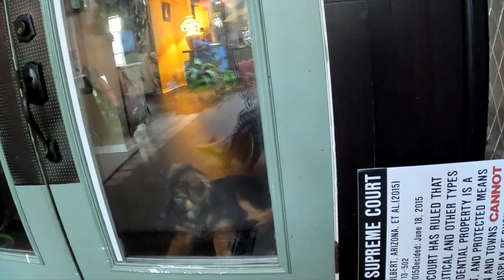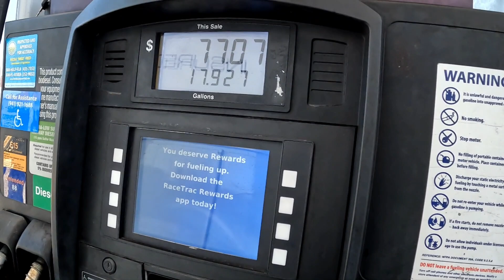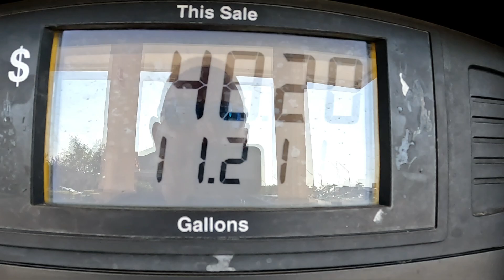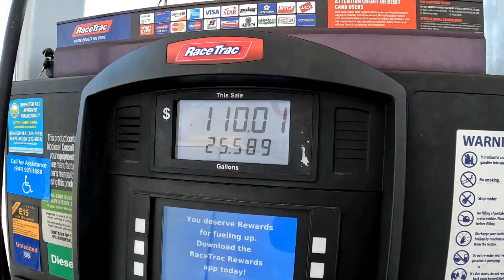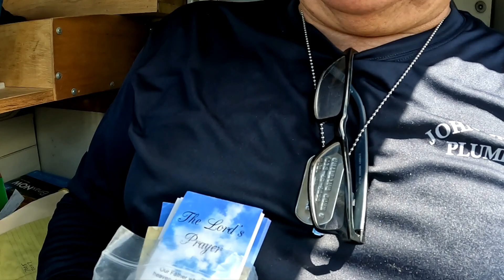MULTIPLE STOPPAGES,HOW I CLEARED LINES.